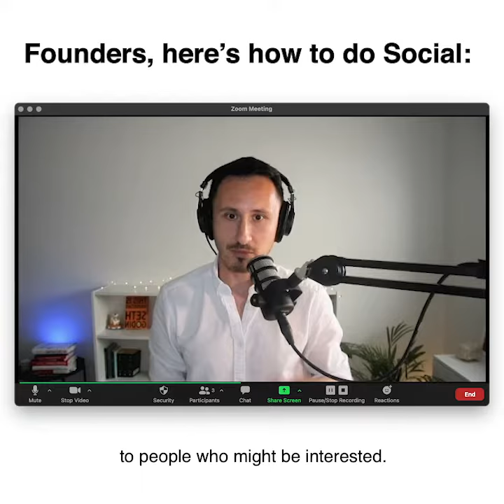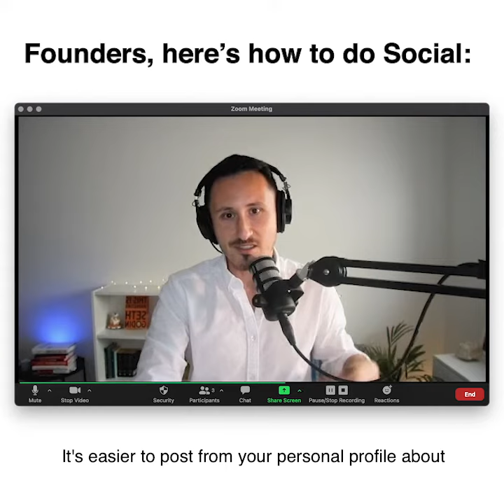20210413 Founders, here's how to do Social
Here's what I think every B2B startup Founder should be doing at the moment.
This seems to be a hot topic as I get asked this question a couple of times every week... so here's my current take:

Focus on LinkedIn. Organic growth is still good vs Facebook and Insta.

And focus on the personal brand as the founder.
Your company page can just be a place where you post news and jobs.

The personal brand of the Founder is where the traction is.
People like to follow people, not faceless brands.

And there’s tremendous value in working on your personal brand as a Founder and then using that to amplify your company's vision.